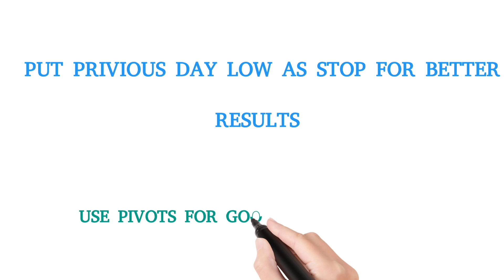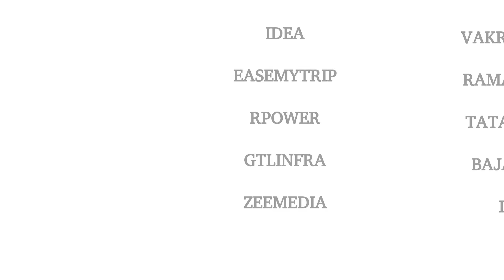26 September 2024, day traders stocks, break out stocks, green money trading, stock market data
Vodafone Idea
Easy Trip Plann.
Reliance Power
GTL Infra.
Zee Media
Rama Steel Tubes
Tata Steel
Bajaj Housing
Indian Energy Ex
Samvardh. Mothe.
S A I L
IDFC First Bank
Dish TV India
Natl. Aluminium
Punjab Natl.Bank
Ola Electric
Canara Bank
Kamdhenu Venture
Zee Entertainmen
Reliance Communi
GAIL (India)
JM Financial
Reliance Home
St Bk of India
Tata Motors
One 97
Tata Power Co.
NHPC Ltd
Power Grid Corpn
I D F C
Bharat Electron
Vishwaraj Sugar
HDFC Bank
Indian Renewable
Brightcom Group
TV18 Broadcast
Ashok Leyland
PC Jeweller
KBC Global
Hindustan Copper
I O C L
ICICI Bank
Petronet LNG
Indus Towers
Hindalco Inds.
Sequent Scien.
Manappuram Fin.
B P C L
Reliance Industr
RBL Bank
Bandhan Bank
Lloyds Engineeri
Union Bank (I)
Bharti Airtel
Bank of Baroda
Swan Energy
Motherson Wiring
NMDC Steel
Axis Bank
VL E-Governance
Caspian Corporat
Coal India
I O B
SBC Exports
Edelweiss.Fin.
H P C L
Eros Intl.Media
Cressanda Railwa
M & M Fin. Serv.
Netwrk.18 Media
Aditya Birla Cap
HCL Infosystems
BAG Films
Mukta Arts
Hathway Cable
Elecon Engg.Co
FSN E-Commerce
India Power Corp
M & M
Sunshine Capital
Sindhu Trade
Mishtann Foods
Marksans Pharma
Toyam Sports
HCL Technologies
Snowman Logistic
Kotak Mah. Bank
Sona BLW Precis.
Motisons Jewel
Newgen Software
Adcon Capital
Jindal Steel
Hindustan Zinc
Premier Energies
Lloyds Enterpris
PCBL Ltd
NCL Res. & Finl.
Max Healthcare
Refex Industries
MOS Utility
Allcargo Gati
Rainbow Child.
Prataap Snacks
Mcleod Russel
Zaggle Prepaid
Apollo Tyres
IndusInd Bank
Nyssa Corp.
Deep Diamond
A R C Finance
Shalimar Prod.
Shree Securities
Guj. Ambuja Exp
Sapphire Foods
Siti Networks
Spacenet Enterpr
Indian Bank
HDFC Life Insur.
Regency Fincorp
S C I
JSW Steel
Life Insurance
M T N L
Den Networks
Bajaj Finserv
3i Infotech
Seacoast Ship.
Radhika Jeweltec
Tata Consumer
Cellecor Gadgets
Sun Pharma.Inds.
One Point One
JSW Infrast
Osia Hyper Reta.
Karnataka Bank
Fineotex Chem
General Insuranc
Gopal Snacks
Yamini Invest
Hindustan Media
Tech Mahindra
AU Small Finance
Capacit'e Infra.
Adani Ports
Intellect Design
Sawaca Business
Chamanlal Setia
Rain Industries
Nagarjuna Fert.
Ambuja Cements
LIC Housing Fin.
BF Utilities
Titan Company
Balrampur Chini
Hind. Unilever
Biogen Pharma
Fortis Health.
Orient Cement
Zydus Lifesci.
Dhyaani Trade
Blue Star
Hemisphere Prop
Surana Solar
Tata Comm
Dhani Services
Pun. & Sind Bank
Bajaj Finance
Railtel Corpn.
Jai Mata Glass
M R P L
Minda Corp
Adani Enterp.
Lloyds Metals
Grauer & Weil
Maruti Suzuki
MFL India
Tata Technolog.
Man Infra
I R C T C
Surya Roshni
Nectar Lifesci.
SBI Life Insuran
K E C Intl.
Vishnu Prakash R
#360 ONE
Wardwizard Inno.
Sunflag Iron
Paisalo Digital
Fedbank Financi.
Syngene Intl.
Confidence Petro
Religare Enterp.
Filatex Fash.
ICICI Pru Life
SBI Cards
NHC Foods
Sigachi Indust.
Mercury EV-Tech
Nestle India
Nexus Select
Gennex Lab.
La Tim Metal & I
H T Media
Grasim Inds
JTL Industries
Banaras Beads
Music Broadcast
Shriram Finance
SKIL Infrastr
Cholaman.Inv.&Fn
Welspun Corp
Laurus Labs
Container Corpn.
Namo eWaste
Anant Raj
Prakash Industri
SG Finserve
CMS Info Systems
Cyient DLM
Piramal Enterp.
Asian Paints
Oberoi Realty
Johnson Pharma
A F Enterprises
Adani Wilmar
Shree TirupatiBa
Maagh Advertisin
TVS Motor Co.
Sun TV Network
Sadbhav Engg.
Gayatri Projects
HBL Power System
Embassy Off.REIT
PNB Housing
Fusion Microfin.
Sunteck Realty
Zensar Tech.
Shah Metacorp
Bikaji Foods
Indo Amines
Mahanagar Gas
Rudrabhish. Ent.
Bloom Industries
Sambhaav Media
Vintage Coffee
Kanani Industrie
Deepak Fertiliz.
Arih.Found.Hsg.
Eicher Motors
Salasar Exterior
VST Industries
Goenka Diamond
Vedavaag Systems
Shivalik Bimetal
Pritika Auto
Star Health Insu
G N F C
Sangam India
Supreme Engg.
United Spirits
Rel. Indl. Infra
Sh. Digvijay Cem
Uno Minda
Ramco Inds.
Can Fin Homes
Satia Industries
Symbiox Investme
Jindal Saw
Rishabh Instrum.
Kross Ltd
G M D C
Globus Spirits
Essen Speciality
Cams Services